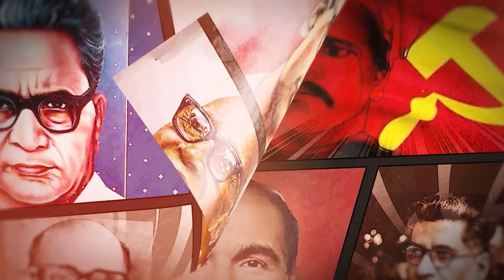10 ஆண்டுகளில் மோடி அரசு மக்களுக்கு என்ன செய்திருக்கிறது? அதேதான் இந்த 2024 பட்ஜெட்டிலும்...!